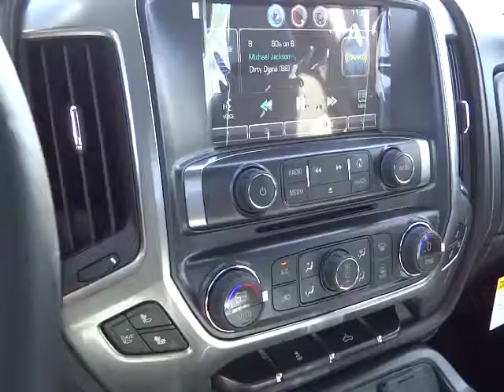2014 Chevrolet Silverado 1500 Carson City, Reno, Yerington, Northern Nevada, Elko, NV 14-0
2014 Chevrolet Silverado 1500 4WD 4DR LTZ - Stock#: 14-0800 - VIN#: 3GCUKSEC3EG403578